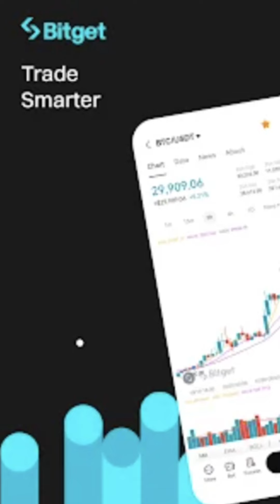Exciting news for VIPs on Bitget! Get Cross Token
🚀 Exciting news for VIPs on Bitget!

📈 The BGB pool hard cap has been raised to 100,000 BGB.

💰 New USDT users can also participate with a hard cap of 2000 USDT.

Don’t miss out on the 2.33 million